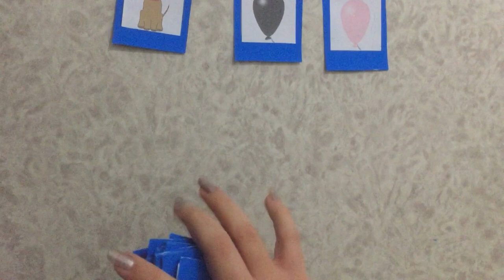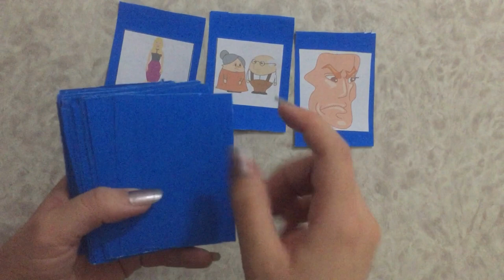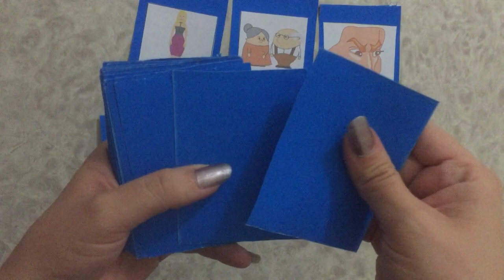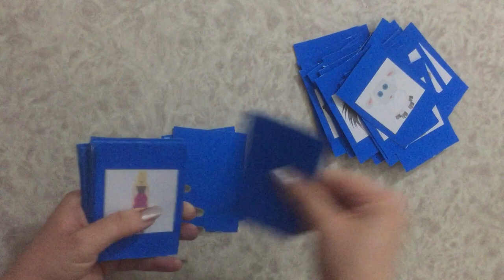Magic Tricks for ELT: Find Three Cards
You can surprise your students with this magic trick!  Easy to carry out! By Hilal Ercan!